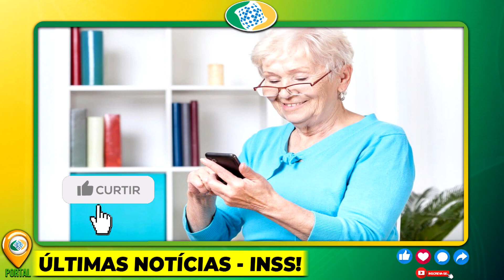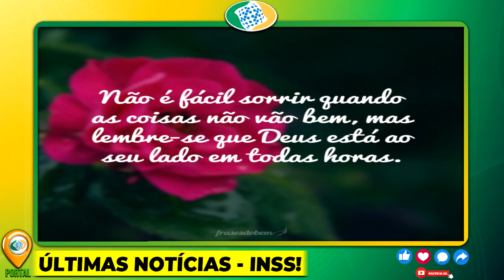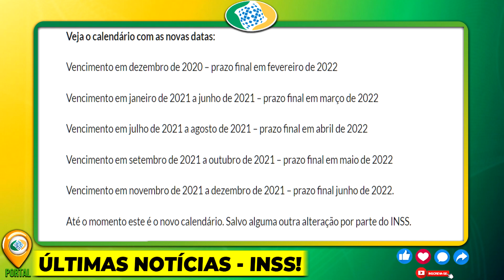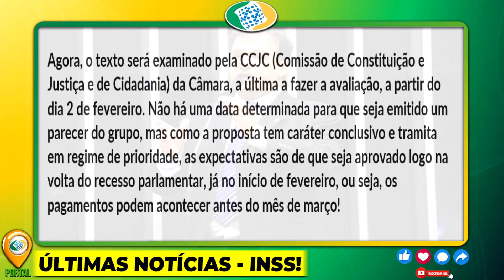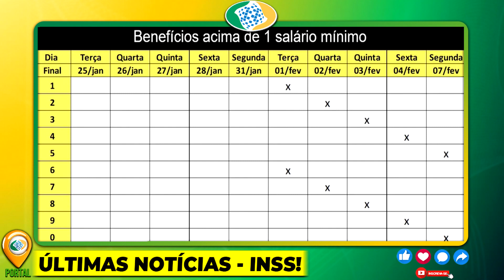✅DATA está CONFIRMADA! 14º SALÁRIO INSS APROVADO!! PAGAMENTOS COMEÇAM 25/01 ÚLTIMAS NOTÍCIAS INSS